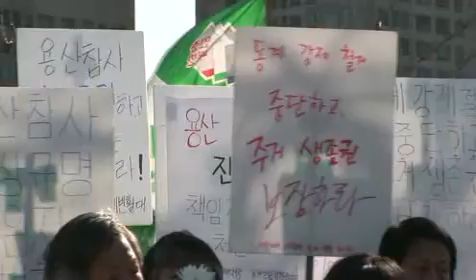"용산참사 2주기...아직 안끝났다"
추모위 "생존권 요구했던 이들은 감옥에 갔고, 살인 진압 책임자는 오사카 총영사로 출세길 열려... 이것이 이명박의 정의란 말인가"